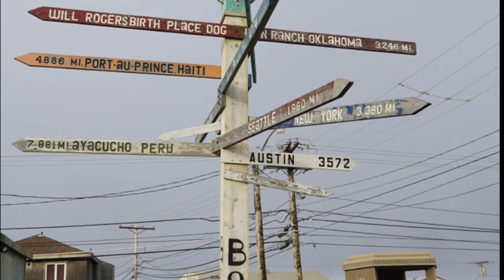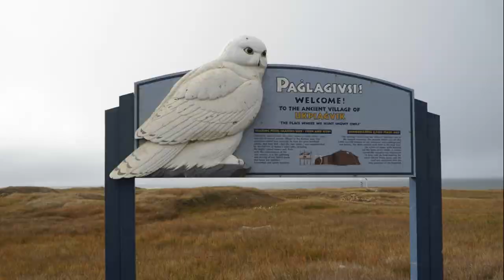일상을 여행처럼 ~여행을 일상처럼 기록하다#세계여행#국내여행#일상기록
Memories  of  travel